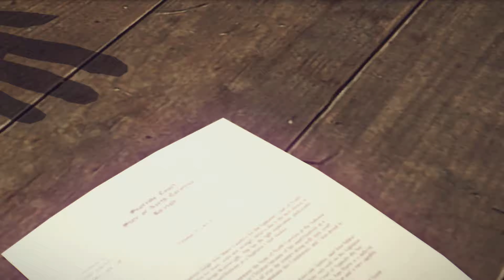MAFIA 2: DEFINITIVE EDITION Walkthrough Gameplay - Part 2 [4K 60fps]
Hi Everyone,

Hope you all enjoy this Gameplay Walkthrough for Mafia 2: Definitive Edition. The last time I played this was a very long time ago... Let's experience this journey together.

War hero Vito Scaletta becomes entangled with the mob in hopes of paying his father’s debts. Vito works to prove himself, climbing the family ladder with crimes of larger reward and consequence